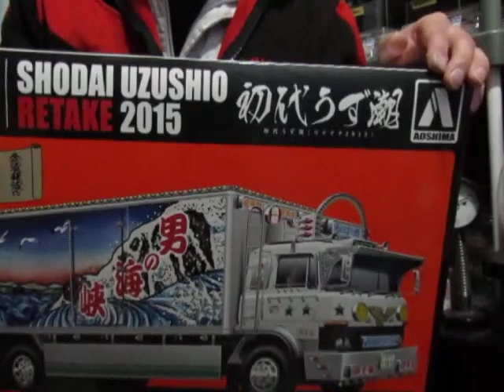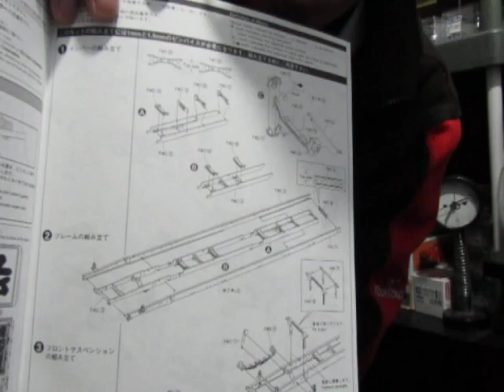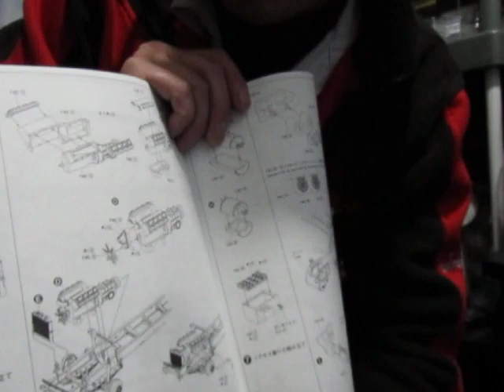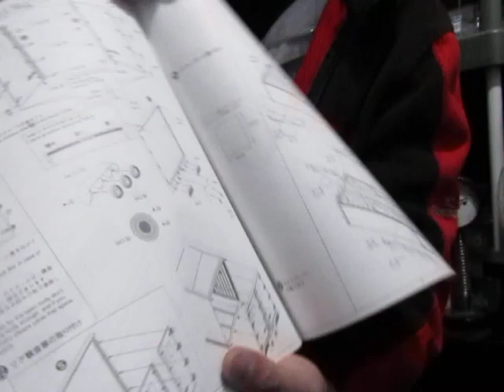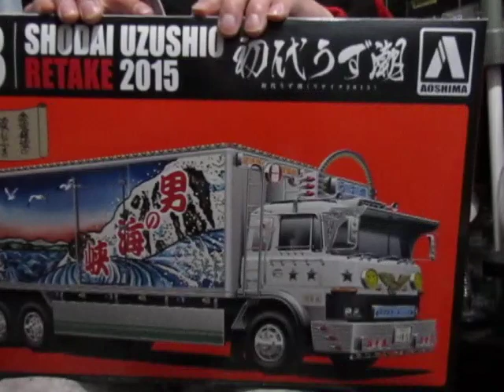プラモ屋店長がお送りするキットレビュー アオシマ 1/32 元祖デコトラ 初代うず潮 リテイク2015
初のバリューデコトラ以外のデコトラに挑戦!!